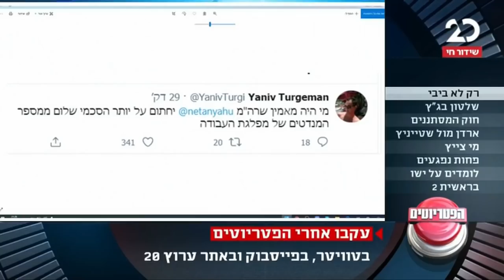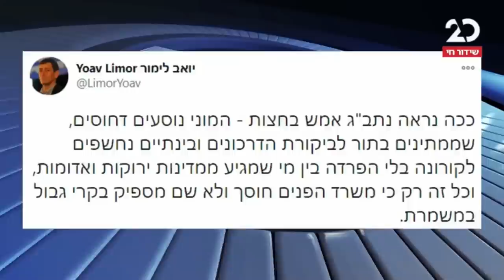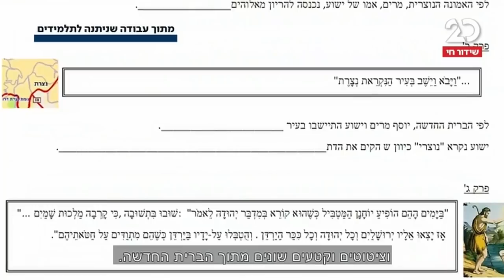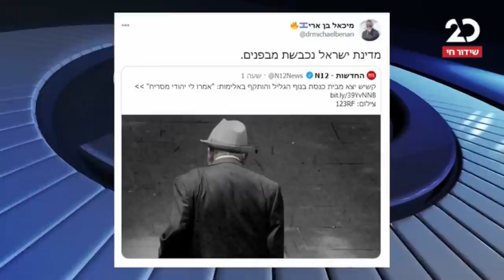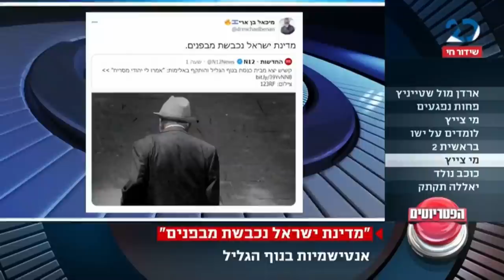הפטריוטים עם ינון מגל | 10.12.2020 | התכנית המלאה